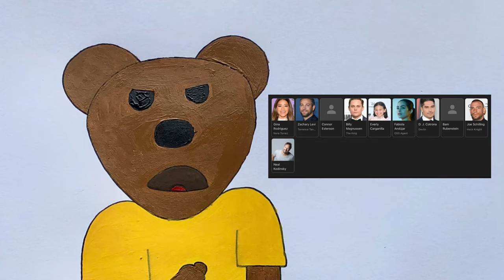Agent Daisy and Sergeant Pete Under The Armageddon Boardwalk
Here’s a sneak peek at the Early-November Stuffed Animal Theater Killers Double Feature!

Friday Night, The Brunson crew will stream the Netflix spy-action comedy film ‘Spy Kids: Armageddon’ co-produced, shot, edited, co-composed, and directed by Robert Rodriguez, written by Racer Max Rodriguez, and produced by David Ellison, Don Granger, and Elizabeth Avellán.

Saturday Afternoon, The Brunson crew will see the computer-animated musical comedy film ‘Under The Boardwalk’ directed by David Soren, who co-wrote the screenplay with Lorene Scafaria and story by David Dobkin.

‘Spy Kids Armageddon’ stars Gina Rodriguez, Zachary Levi, Connor Esterson, Everly Carganilla, D. J. Cotrona, and Billy Magnussen.

‘Under The Boardwalk’ stars Keke Palmer, Michael Cera, Bobby Cannavale, John Magaro, Jon Rudnitsky, Steven Van Zandt, Vanessa Bell Calloway, Shoshannah Stern, Ron Funches, and Mario Cantone.

Lenny claims that the latter with talking and singing hermit crabs was long overdue in regards to the just-announced poor marketing days prior to its release.

But Grizzly O’Hero Beary estimates the cast members in both films are fluid.

Agent Daisy McFinnigan grew up with the Spy Kids movies, Sergeant Pete Bupkis on the other hand states that this newcomer installment shall be an addition to a series of special theater killers home media reactions.

K-9 Collier is prominent to see one film via streaming and the other through a limited theatrical/video-on-demand release, meaning two different PG-rated movies will occur 16 hours apart.

“For Reed’s Sake!” said Marty, as he overhears the unveiled plan causing Blue to chastise his stolen catchphrase.

Daffsper should map out a spark of an idea of knowing that surviving an unleashed computer virus and a tropical storm will be a dream challenge in terms of musical-comedy-action-packed hybrids.

Young spies, super-cool gadgets, and crab musicians lead to an all-new Stuffed Animal Theater Killers Double Feature Tonight at 8:00 PM and Tomorrow at 12:00 PM on Chicago’s Very Own WGN